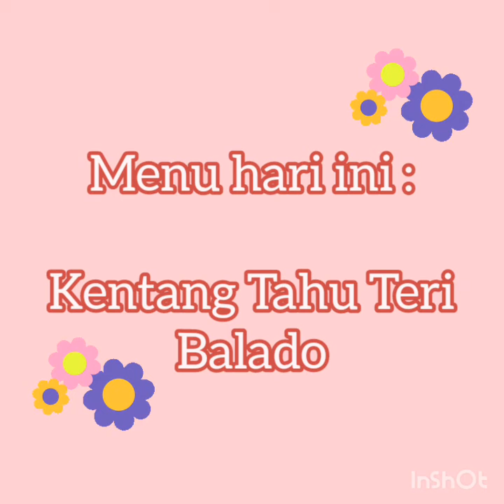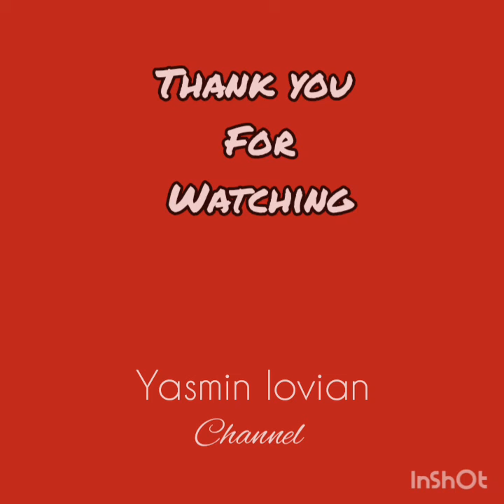Potato Tofu Tempe Dry Fish Chilli Tasty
Haiiii Guys ..
Let's Cooking Today ..